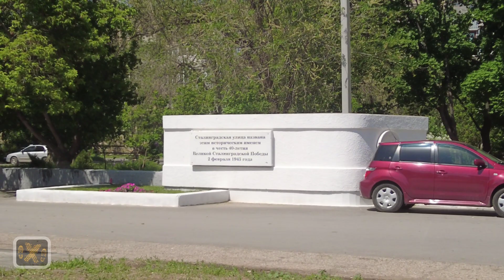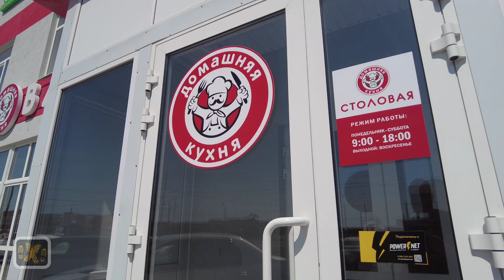Оазис волгоградских степей - город Волжский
Город-спутник Волгограда находится на левом берегу реки Волги.Город Волжский был основан в начале 50-х годов как поселок рабочих-строителей Волжской ГЭС.

00:00 Волжская ГЭС
02:15 Рубрика "Привокзальное"
03:34 На машине по городу
04:39 Первый трамвай
05:37 Площадь Ленина и памятник Ленину
08:05 Проспект Ленина
09:06 Парк "Волжский" и доктор Айболит
10:00 Парк "Гидростроитель" - оазис советского прошлого
10:40 Колесо Обозрения
11:35 Водонапорная башня
12:49 Парк "Гидростроитель" - советский Летний сад
17:00 Театр кукол и кино "Арлекин" (бывш кинотеатр "Энергетик")
18:17 Рубрика "Время покушать"
19:09 Мортуарий